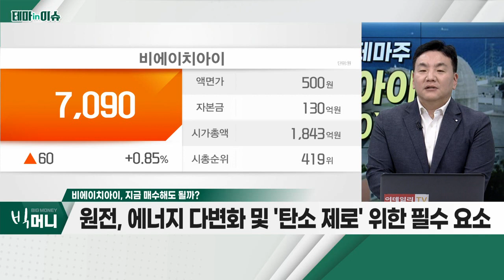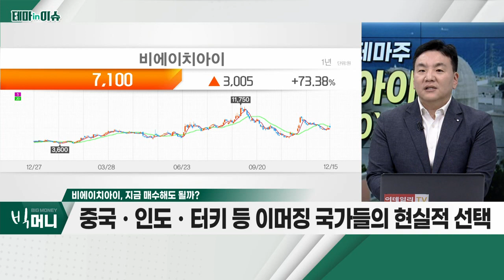비에이치아이(083650)... 한수원, 40조 튀르키예 원전 수출 논의_테마IN이슈 (20221215)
- 한수원, 40조 튀르키예 원전 수출 논의
- 韓-美 소형 원전 동맹 강화 뉴스
- 주가 조정 후 반등 구간